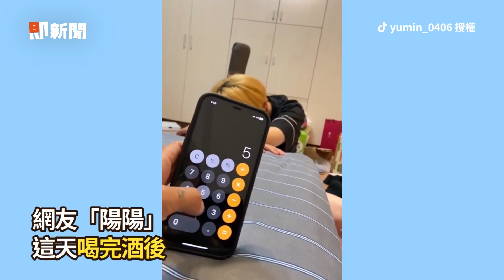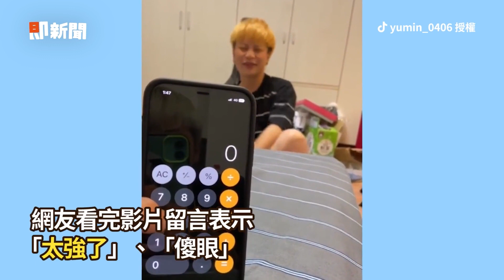用「腳」玩心臟病遊戲 緊張狂踩！隔日驚見瘀青｜撲克牌遊戲｜搞笑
☑影片授權：IG／hahahaharong